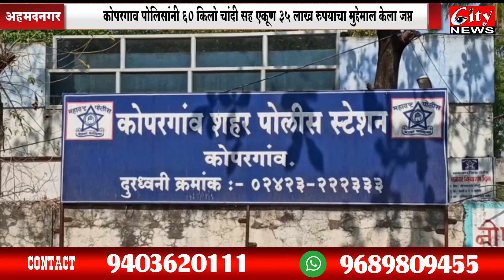६० किलो चांदीसह ३५ लाखांचा मुद्देमाल जप्त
मारुती सियांज कारमध्ये नेण्यात येत असलेली ६० किलो चांदी काल १७ एप्रिल २०२१ रोजी २१:०० वाजेच्या सुमारास कोपरगाव शहर पोलिसांनी जप्त केली. ही कारवाई शनिवारी साईबाबा कॉर्नर कोपरगाव येथे करण्यात आली. या कारवाईत एकूण तब्बल ३५ लाख रूपयांचा मुद्देमाल जप्त करण्यात आला आहे.